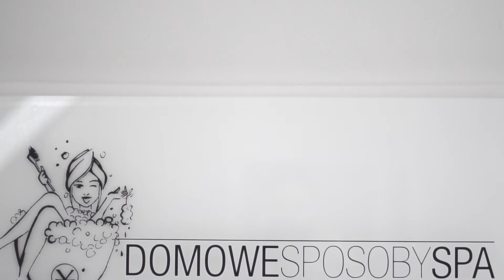DSS#15 Jak usunąć przebarwienia?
Po wakacjach przebarwienia są mocniej widoczne. Możesz  także zauważyć plamy, których przed urlopem wcale nie było! Stało się to za sprawą kontaktu skóry ze słońcem. Promieniowanie UV zwiększa ilość melaniny w skórze oraz przyspiesza jej starzenie. Już za późno, by zapobiegać szkodom... Ale bez obaw - z poniższego wpisu dowiesz się, jak rozjaśnić przebarwienia i wyrównać koloryt cery.